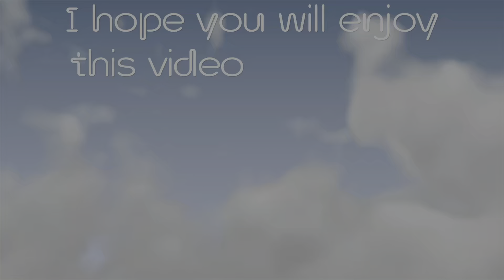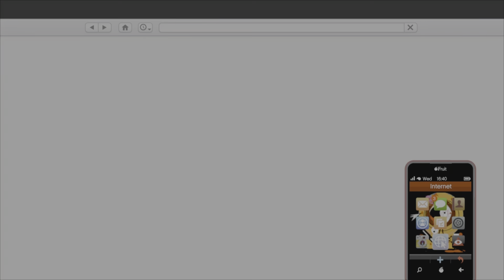Guy raging from me killing lol